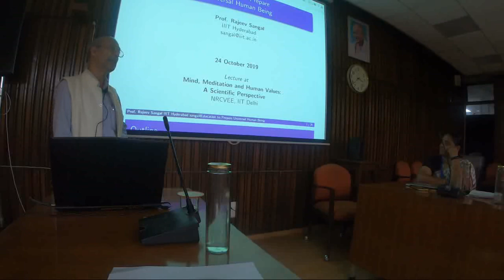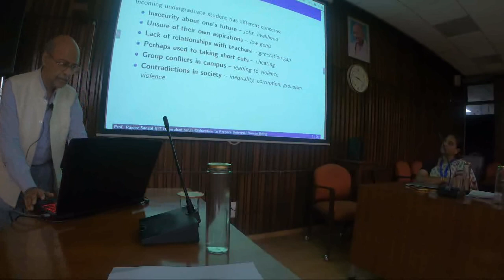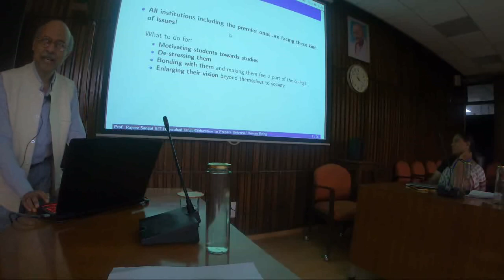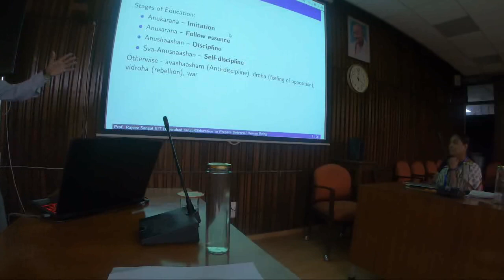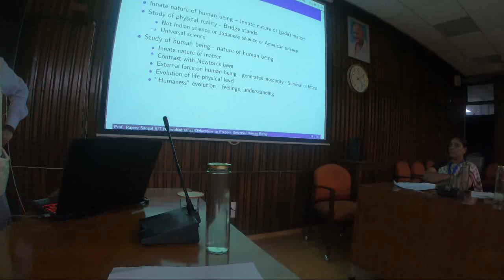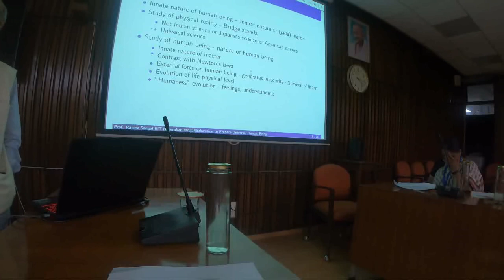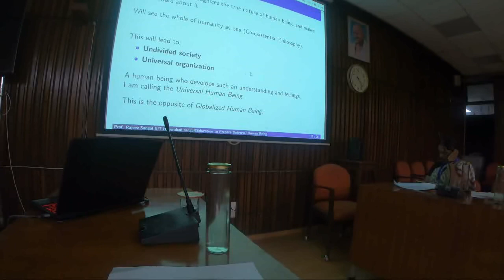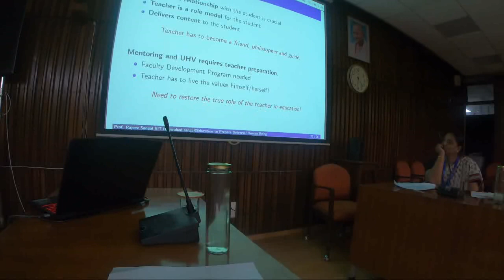Education to Prepare Universal Human Being.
By - Prof. Rajeev Sangal, IIIT Hyderabad